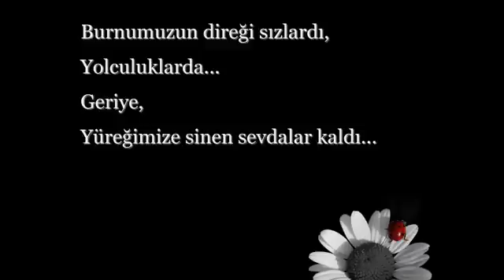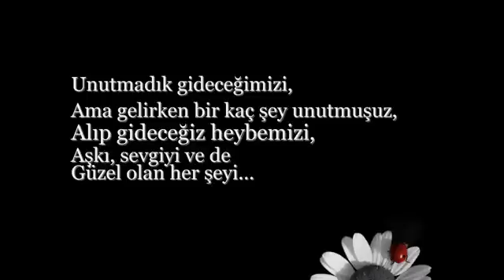Güzel Şeyler Unuttuk - Y. Emre Coşan